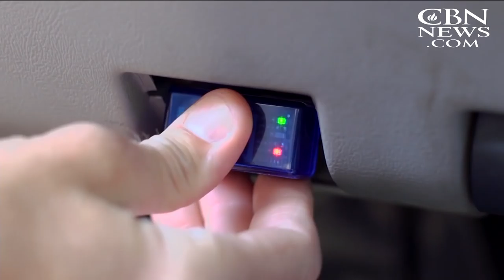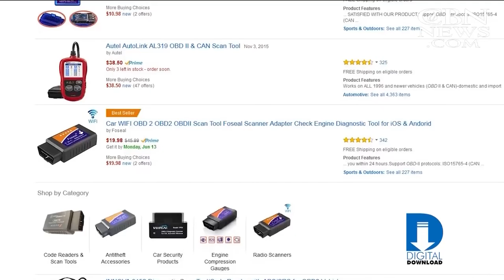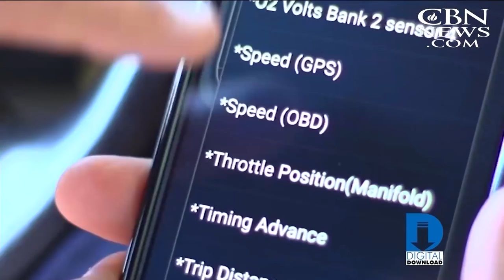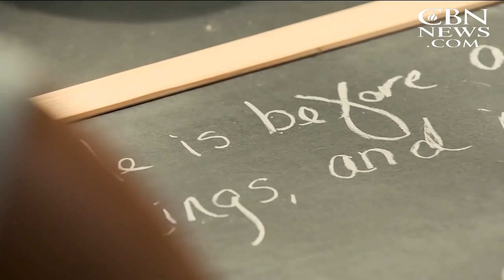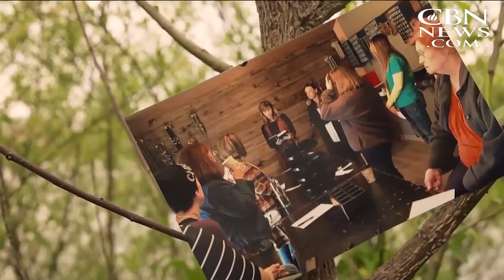CBN NewsWatch: June 17, 2016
On CBN Newswatch, June 17: Washington divided on national security as CIA issues frightening warning, Dozens of US diplomats take aim at Obama's Syria policy, and more.